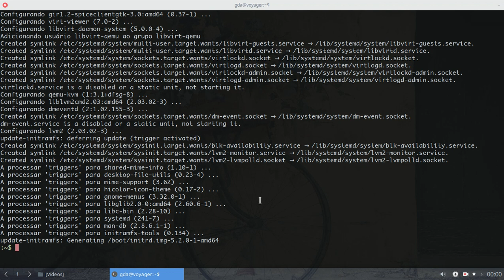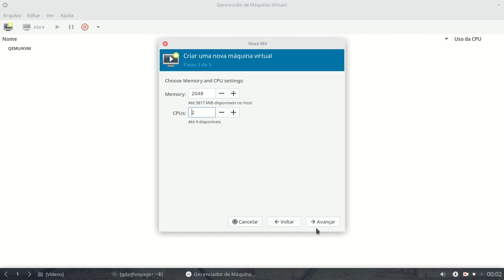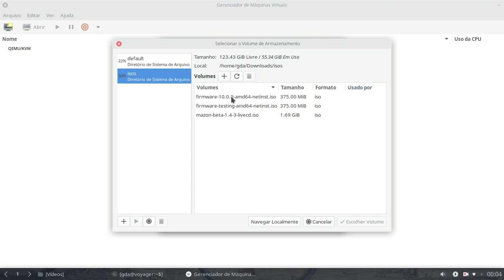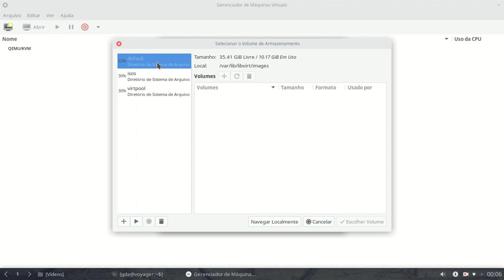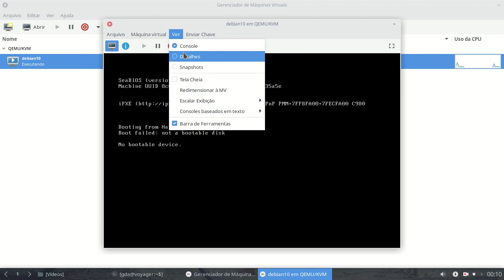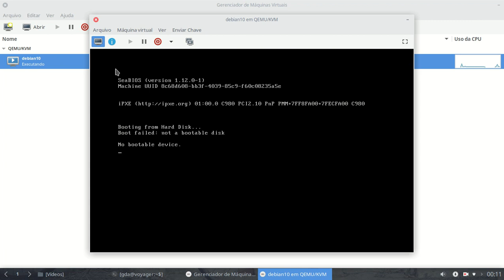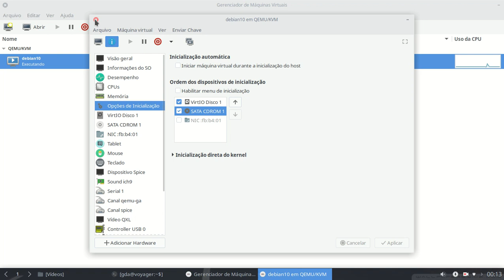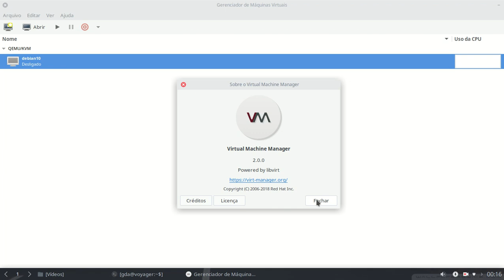Conhecendo o Virtual Machine Manager (virt-manager) no Debian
Neste vídeo, feito de improviso, eu aproveitei a instalação do virt-manager no meu Sid para compartilhar com vocês o que andei descobrindo sobre ele -- inclusive durante a gravação! :-D

OBS.: POOL é conjunto, acervo, poça, piscina, tanque, lagoa, etc...

 Nossos links!
Blogs, sites e canais que eu recomendo

Auxiliar de edição:
Carlitos_Craft